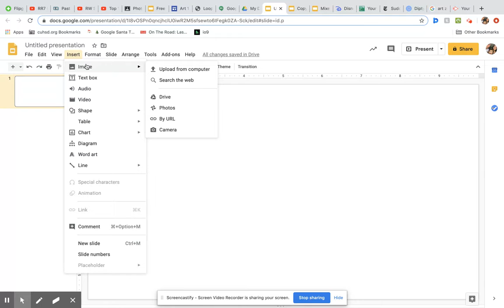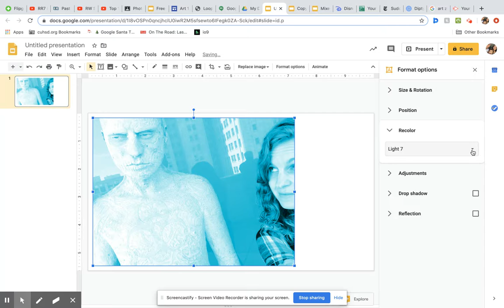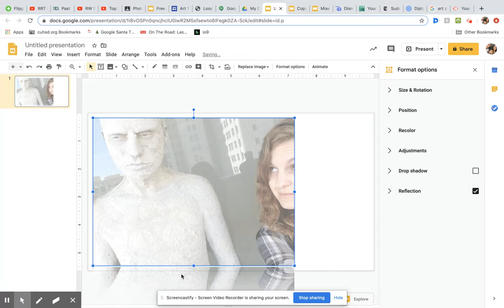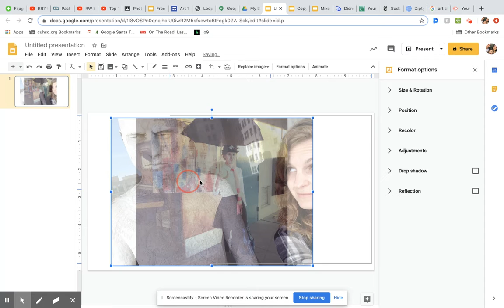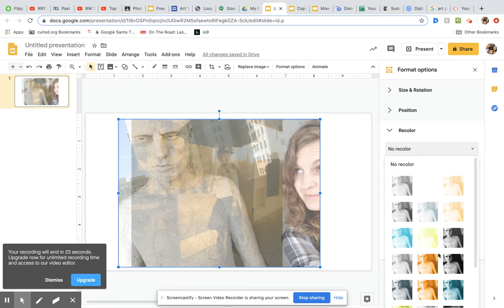How to edit/layer photos in Google Slides